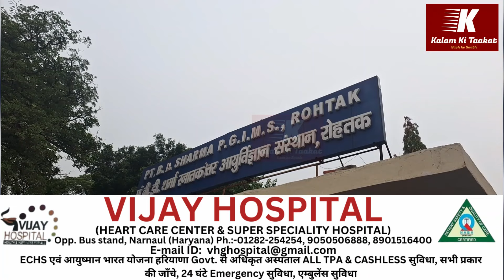गैंगस्टर ऋषि चुलकाना की हार्ट अटैक से मौत अपराधिक मामले थे दर्ज रोहतक पीजीआई में तोड़ा दम